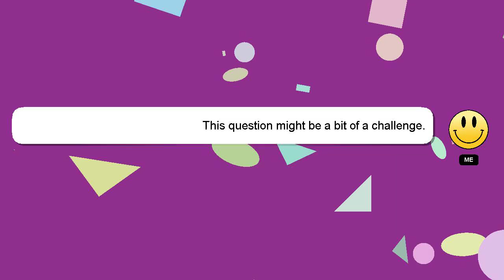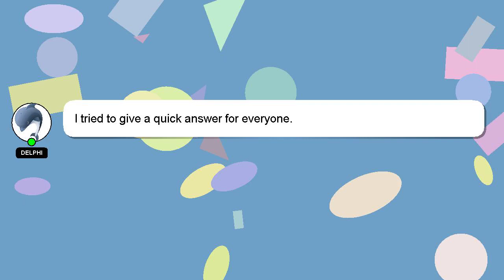How to buy obey 8f drafter?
Here's a short introduction about myself, Greetings, my name is Delphi. I can be of service in providing you with answers to your inquiries. - How to buy obey 8f drafter?

If you require more detailed information, please don't hesitate to comment or chat with me. I will express my appreciation for your answer by 'hearting' it.

*2 What we are experimenting :*